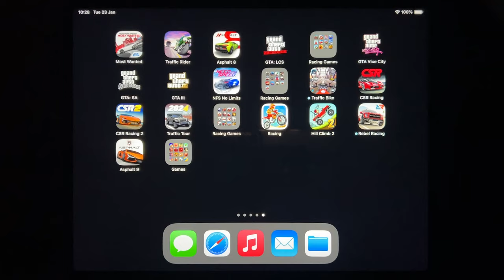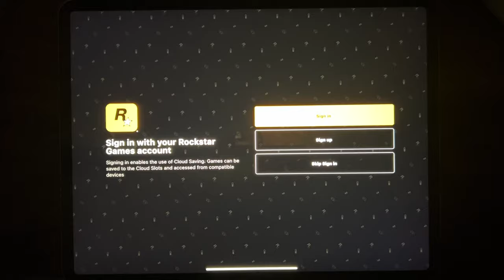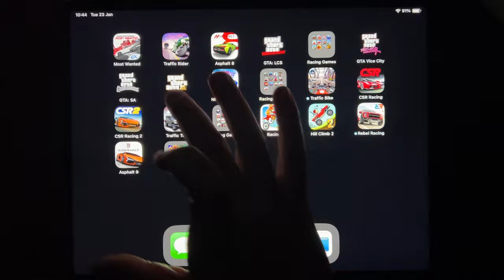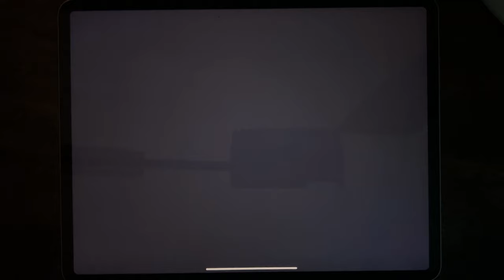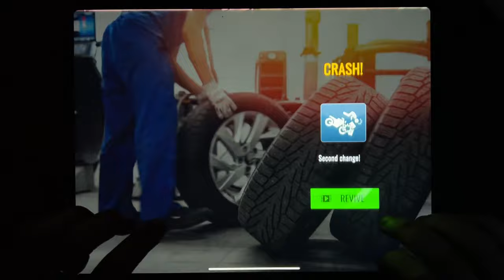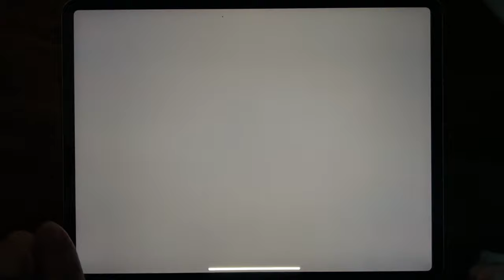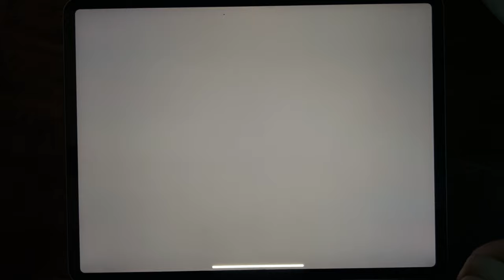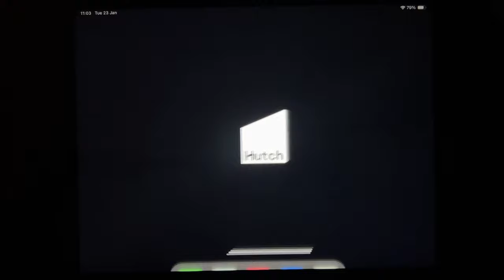Most Wanted, Traffic Ridder, Asphalt 8, GTA: LCS, GTA Vice City, GTA: SA, GTA III, NFS No Limits...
Most Wanted, Traffic Ridder, Asphalt 8, GTA: LCS, GTA Vice City, GTA: SA, GTA III, NFS No Limits, Traffic Bike, CSR Racing, CSR Racing 2, Traffic Tour, Racing, Hill Climb 2, Rebel Racing, Asphalt 9